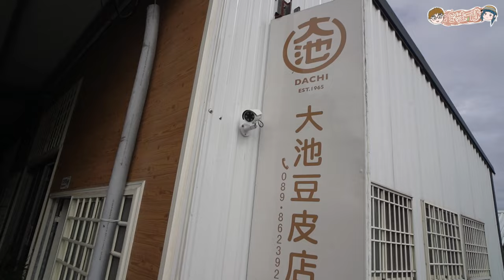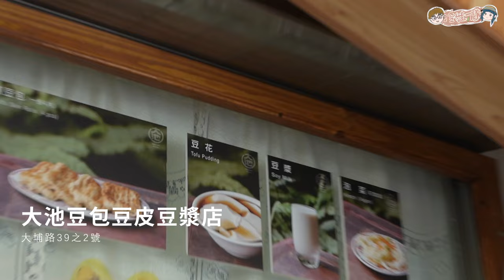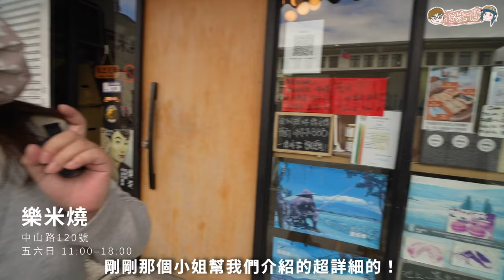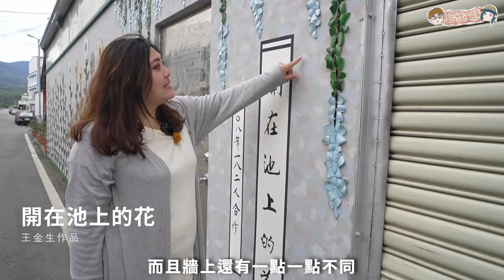台東池上景點市區14處旅行 Taitung Chishang Travel 池上美食吃起來 | 池上車站租電動腳踏車 | 台東景點池上二日行(下) 【冷娃一隊】大池豆皮 | 池上書局 | 福原豆腐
台東池上旅行市區美食吃起來！跟著池上新手冷娃一起旅行，帶你完滿看滿整個池上可以玩的好地方！池上租電動腳踏車一點都不難！帶你一天玩池上14個景點超豐富行程~讓你絕對讓你愛上池上！池上書局還有蔣勳老師的書籍，池上街道上還有藝術家王金在老師的藝術作品千萬不要錯過了！

Taitung Chishang travel urban food to eat! Travel with Lengwa, a novice in Chishang, and take you to see the whole good place to play in Chishang! Renting an electric bicycle in Chishang is not difficult at all! Take you to play with 14 scenic spots in Chishang in one day with a super rich itinerary~ Let you absolutely make you fall in love with Chishang! There are also artist Wang Jinzai's art works on the streets of Chishang, don't miss it!

台東池上で都市の美食を食べよう！池上の新人冷娃について、池上で楽しめる場所を完璧に見て回りましょう！電動自転車をレンタルすることは全く難しくありません！一日で池上の14の観光スポットを巡る充実した旅程を提供します。絶対に池上を気に入ることでしょう！池上書局には蒋勋先生の書籍があり、池上の通りには芸術家の王金在先生の芸術作品がありますので、見逃さないようにしましょう！

本日 冷娃一隊 池上行 Day2 行程路線
0:00 開場
0:31 1.花現池上民宿
1:00 2.大池豆皮店
3:01 3.可愛平交道
5:16 4.樂米燒
6:43 5.五洲戲院
8:17 6.池上福原豆腐店
10:08 7.福原國小日式宿舍群
10:48 8.樂林星系螢相迎
11:47 9.福原打鐵工坊
12:50 10.日出日落
13:35 11.池上書局
16:13 12.開在池上的花
17:03 13.BIKE DE KOFFIE 手作米貝果
17:32 14.好煎炸

【關於冷冷CC與微笑娃】

感謝與您一起在地生活旅行探險，開箱與生活分享！

░░░ 使用器材  ░░░
‣ ‣ 錄影設備：Gopro10 運動攝影機​
GoPro 台灣代理：忠欣股份有限公司
本次拍片多視角為GoPro 10拍攝
上忠欣官網註冊即享12個月+3延長保固
‣ 空拍機：DJI Mavic Mini 空拍機
‣ 影片剪輯軟體：Adobe Premiere Pro